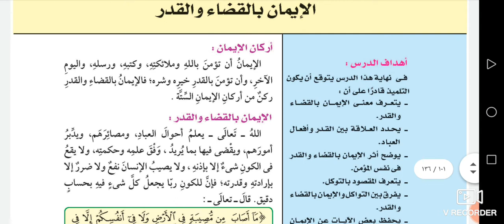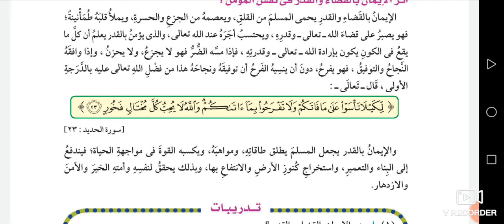الإيمان بالقضاء والقدر الصف الثالث الإعدادي